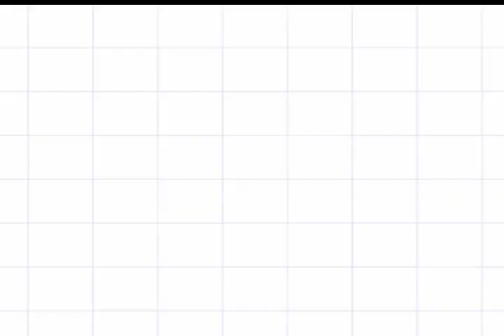BISCOITO INTEGRAL DE AVEIA - Receita Vegana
Se você quer saber mais sobre alimentação vegana fácil, acessível e completa, clique no link e conheça o Kit Veganismo Essencial
Adquira o Kit Veganismo Essencial com 3 e-books + 4 bônus com preço promocional pelo No vídeo de hoje você vai aprender a fazer um biscoito vegano, feito com aveia e farinha de trigo integral, trazendo uma proposta mais saudável e natural.

Os biscoitos industrializados são exageradamente doces para o meu paladar, além de conter  aditivos, tais como,  conservantes, flavorizantes, corantes, etc... Sei também que não fazem nada bem para nossa saúde!

Podemos escolher entre a praticidade dos ultra processados - estão prontos nas prateleiras dos supermercados - ou fazer os nossos biscoitos com muito carinho para a família.

Minha receita rendeu 22 biscoitos de 5 cm de diâmetro e podem ser guardados em um pote bem fechado por 10 dias - duvido que você terá que se preocupar com isso, vão acabar no mesmo dia 😋

Se você gostou da receita curta e compartilhe 😀 Obrigada!💚

1 e ¼ de xícara de aveia em flocos finos
1 xícara de farinha integral
¾ de xícara de açúcar mascavo
1 banana média amassada
¼ de xícara de óleo vegetal*
1 colher (chá) de fermento químico (fermento de bolo)
1/2 colher (chá) de canela em pó (opcional)

* O óleo pode ser substituído por manteiga de amendoim ou manteiga de amêndoas – fica melhor ainda 😊

Assista ao vídeo até o final para não errar essa receita maravilhosa.
Eu sou a Wilza Galavoti,  apaixonada pela culinária vegetariana, criadora de conteúdo sobre alimentação e estilo de vida vegetariano estrito (vegano).  Meu marido e eu somos vegetarianos desde 1987. Nos vídeos compartilho minha experiência com a culinária vegetariana/vegana. Fui culinarista de empresas de produtos naturais, tive loja de produtos naturais  e restaurante vegetariano.
Ao se inscrever no canal você terá acesso a um vídeo por semana de receitas simples para o dia a dia, com dicas e informações que te ajudarão na transição para o vegetarianismo (se for seu caso), e claro, outros conteúdos relacionados a um estilo de vida saudável, por um mundo sem crueldade e mais sustentável.